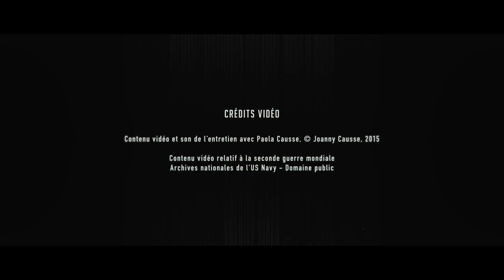Et Puis Un Jour | Episode 02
Dans cet épisode, Paola et sa famille se retrouvent en Allemagne, sous Hitler au début de la Seconde Guerre Mondiale, sans logement, sans argent et sans travail.

Et Puis Un Jour, la web série retraçant le parcours de Paola Causse. Née en Italie sous Mussolini, qui a grandi en Autriche sous Hitler et qui est partie pour la France, à seulement 20 ans, sans parler un mot de français.